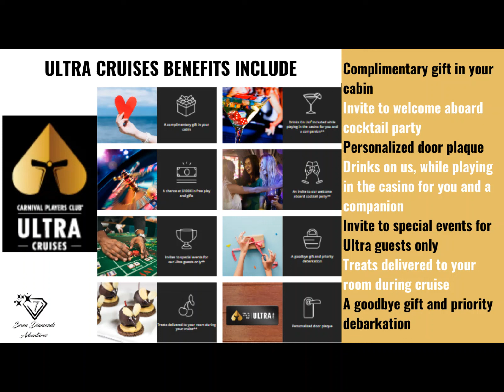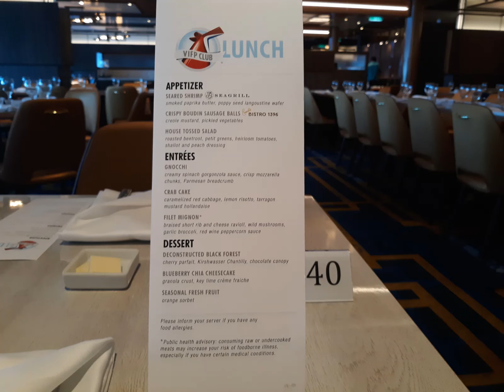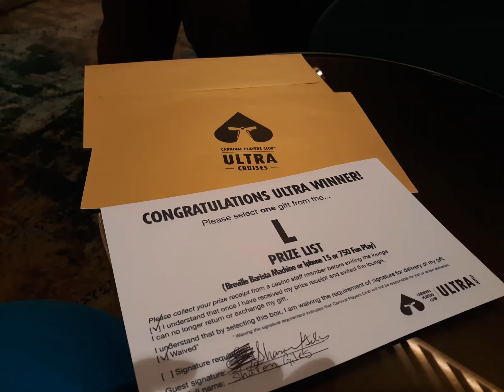Cruise #74 - Carnival Celebration, Ultra Cruise, Oct 15-22, 2023, 5th of 11 Consecutive Cruises!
Carnival Celebration Cruise #74 from Miami, FL.  Cruised solo!

7 Day Eastern Caribbean Cruise!
Ports:  Amber Cove, Dominican Republic / San Juan, Puerto Rico / St. Thomas, USVI

ABOUT ME:
My name is Sharon and I travel with family and friends, land and sea, to multiple destinations/cruises per year.  I am at the highest level of Carnival Cruise’s loyalty program (VIFP), a Diamond, and receives the best cruise offers.

I have a passion for travel and on my channel, I will share helpful information/tips about traveling, especially cruising.  I love everything about Carnival Cruise!  I will provide informative videos on adventures, ship tours, excursions, port information, etc.  Also, I will show people I meet, and I will recognize ship's staff/crew members who ensure I always have awesome cruises!  I want to share my experiences to encourage others to travel, cruise, and live their best life!  LET'S GET TRAVELING AND STAY SAFE!

COMMENT and ask QUESTIONS and I will do my very best to answer them!